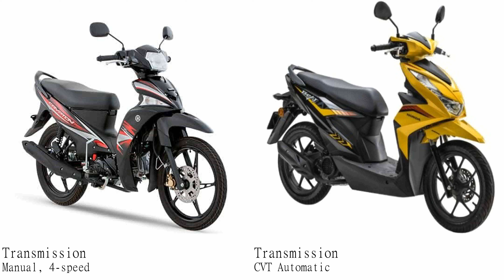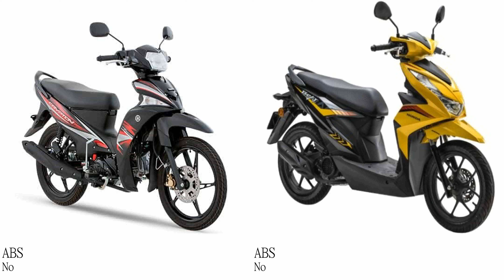Yamaha Sight 115 vs Honda BeAT 125 Test specification comparison